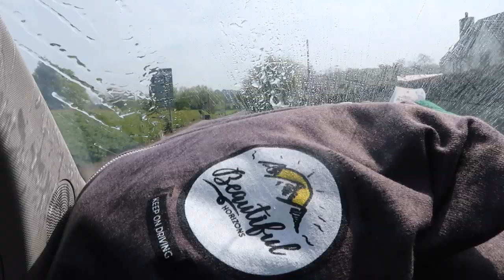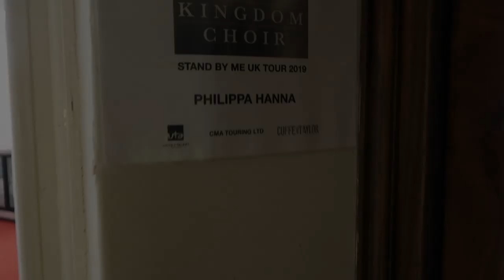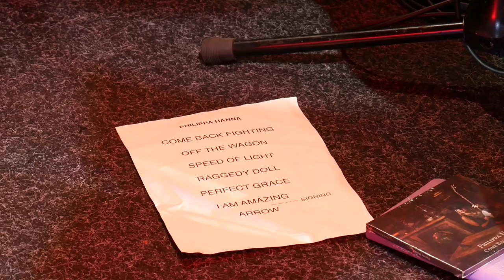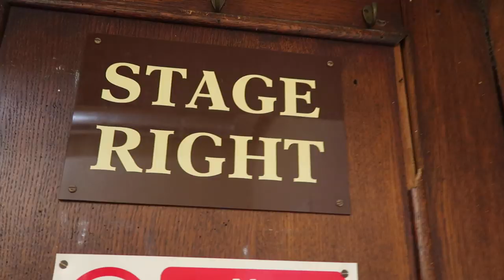PHILIPPA HANNA ON THE KINGDOM CHOIR TOUR - VLOG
It's been a while guys! But we've just announced a brand new tour so I thought I'd finally share behind the scenes footage of The Kingdom Choir Tour. It was truly one of the best experiences of my life and career. But the more I do, the more I realise that every day is important no matter how significant (or how insignificant) it may appear. The most important thing is never the venue, or the size of the opportunity but the people in front of you.

Philippa

 New year, new Youtube series!

Yes guys, we made it through 2018, uploading more than 365 in one year. It was exhausting and rewarding. And it's time to begin again! 'Amazing You 365' will be my offering this year. We're aiming for 2 weekly uploads, Fridays and Tuesdays. This schedule will begin properly in February after my tour is over.

Can't wait to share more music, fun, inspiration and life with you guys.

AMAZING YOU INSTAGRAM - @amazing_you_official

Category
Music